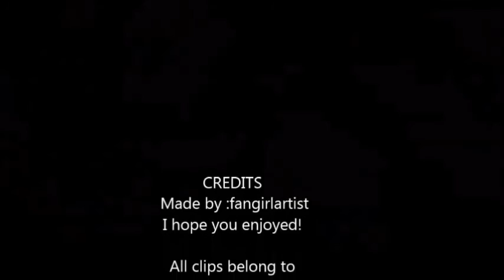Armor - Fitzsimmons - Requested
Landon Austin - Armor

Fitzsimmons is goals. also this would have been depressing had i found more season 2 clips